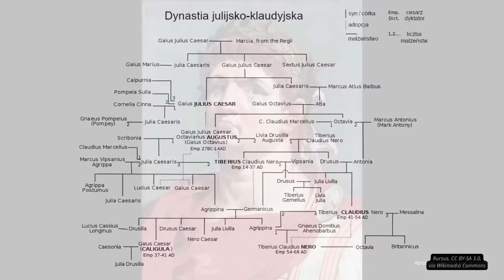Neron - Artysta czy Antychryst? Pożar Rzymu, chrześcijanie i Quo Vadis | 54-68 n.e.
13 października 54 roku był w Rzymie jak podają źródła wyjątkowo pochmurny i deszczowy. Opady ustały nieco po południu i właśnie wtedy, korzystając ze sprzyjającej aury drzwi pałacu na Palatynie rozstąpiły się wypuszczając na zewnątrz grupę kilku osób. Siedemnastoletni Neron wyszedł na spotkanie oczekujących go pretorianów w towarzystwie ich dowódcy, Afraniusza Burrusa. Zgromadzonym na placu żołnierzom ogłoszono smutną nowinę, poprzedniej nocy zmarł po trzynastu latach panowania zasłużony Klaudiusz, teraz zaś opuszczony tron obejmuje młodzieniec szykowany na tę okoliczność od kilku lat. Jak zawsze w takich sytuacjach wojsku obiecano dary pieniężne i darmowe przydziały zboża, pretorianie z werwą przywitali nowego władcę, który w otoczeniu najważniejszych dostojników udał się do kurii gdzie zbierali się poinformowani o nadzwyczajnych okolicznościach senatorzy.

Mroczne Wieki to podcast historyczny prowadzony przez Michała Kuźniara. Mój podcast historyczny jest w całości oparty na publikacjach (naukowych i popularnonaukowych), tekstach źródłowych oraz własnych wnioskach. Nie przepisuję wikipedii :D

Cover: "Neron w Baje" Jan Styka

Źródła:
Swetoniusz, Żywoty Cezarów, tłum. J. Niemirska-Pliszczyńska, Zakład im. Ossolińskich 1972
Tacyt, Dzieła, Tom I, tłum. S. Hammer, Czytelnik 1957

Literatura:
Cary M., Scullard H. H., Dzieje Rzymu. Tom II, PIW Warszawa 1992
Ciechanowicz J., Rzym, ludzie i budowle, PIW 1987
Drinkwater J., Nero: Emperor and Court, Cambridge University Press 2021
Grant M., Neron, PIW 1980
Krawczuk A., Kronika starożytnego Rzymu, Iskry, Warszawa 1994
Krawczuk A., Neron, Czytelnik, Warszawa 1988
Krawczuk A., Poczet cesarzowych Rzymu, Iskry, Warszawa 2006
Krawczuk A., Poczet cesarzy rzymskich, Iskry, Warszawa 1986

0:00 Nowy cesarz
9:44 Wygląd Nerona
20:56 Śmierć Brytanika
28:45 Pasje Nerona
44:45 Śmierć Agrypiny
51:55 Poppea Sabina
1:00:30 Śmierć Oktawii
1:09:20 Pożar Rzymu
1:16:37 Chrześcijanie
1:22:25 Domus Aurea
1:34:12 Niewolnicy Sekundusa
1:37:02 Spisek Pizona
1:48:46 Wojny, rebelie i eksploracja
1:59:35 Hołd Tyrydatesa
2:09:59 Bunt Galby
2:17:35 Samobójstwo
2:27:26 Bibliografia, podziękowania